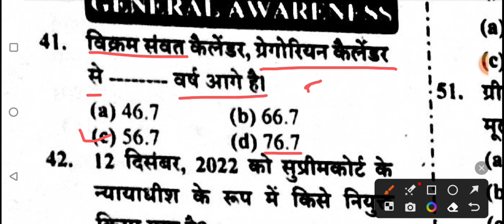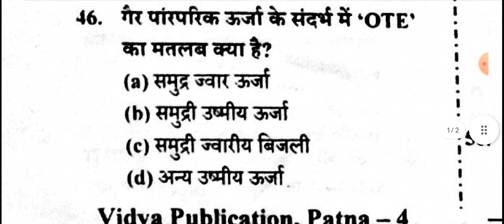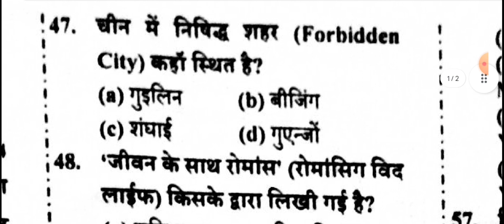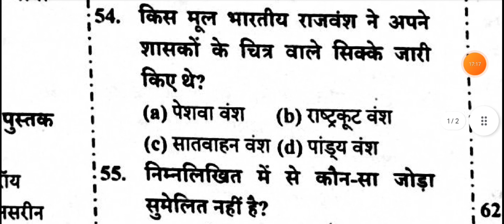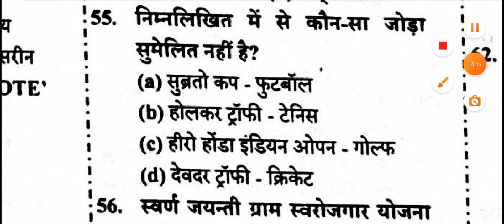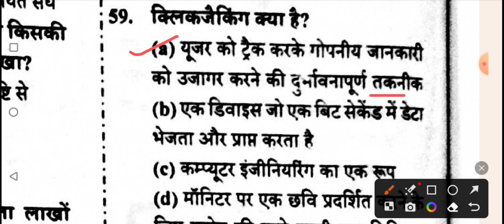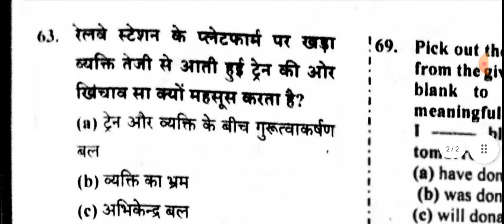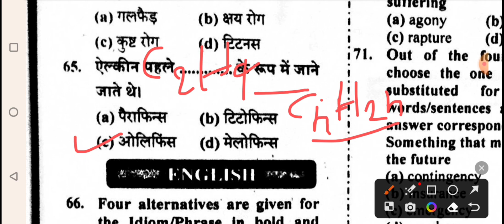SSC MTS HAVALDAR PRACTICE SET- 35 GK/GS 2023 / ssc MTS हवलदार practice set gk gs most important Que